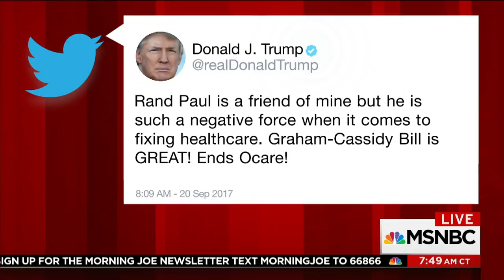Senator Bill Cassidy Says Bill Stands Up To Jimmy Kimmel Test | Morning Joe | MSNBC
Sen. Bill Cassidy, R-La., is receiving criticism by some over his new plan with Sen. Lindsey Graham to repeal and replace Obamacare, including from host Jimmy Kimmel. Sen. Cassidy discusses on MJ.